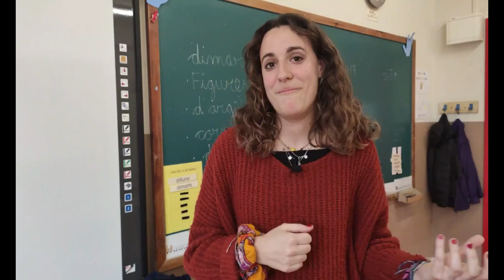Pessebre Vivent 2019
+100 anys amb experiències i lideratge educatiu
Junts fem els teus primers passos cap al futur.